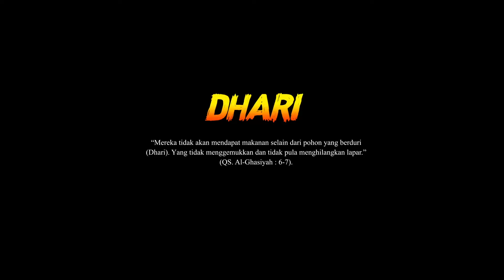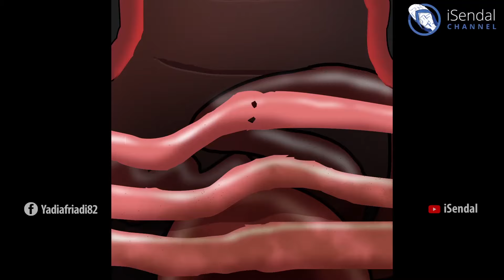Menu Mengerikan di Neraka: Apa Saja yang Menanti di Sana?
Buah Dhari, Zakum Ghassaq, dan Hamim, tiga jenis makanan yang disebut dalam berbagai Quran dan hadits sebagai makanan dari neraka.

🔻 Buah Dhari:
Buah ini digambarkan sebagai makanan yang sangat keras dan berduri, mustahil untuk dimakan dan menyebabkan penderitaan luar biasa bagi mereka yang mencoba memakannya. Bayangkan seberapa mengerikannya rasa sakit yang ditimbulkan oleh buah ini, yang bahkan tidak bisa dikunyah atau ditelan!

🔻 Zakum Ghassaq:
Zakum adalah pohon yang tumbuh di dasar neraka, dengan buah-buah yang menyerupai kepala-kepala setan. Ghassaq adalah campuran dari nanah dan darah yang sangat beracun dan mematikan. Kombinasi Zakum dan Ghassaq menciptakan makanan yang mengerikan yang menyebabkan siksaan abadi bagi siapa pun yang memakannya.

🔻 Hamim:
Hamim adalah minuman mendidih yang sangat panas, lebih panas dari api apa pun yang bisa kita bayangkan di bumi. Bayangkan air mendidih yang tak pernah mendingin, siap untuk membakar siapa saja yang meminumnya, merasakan sakit yang tak terperikan.